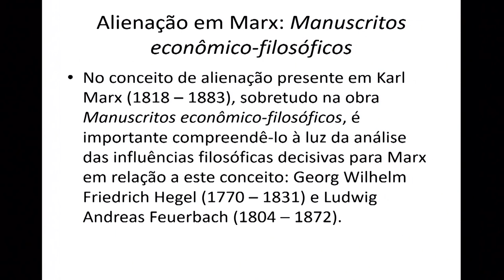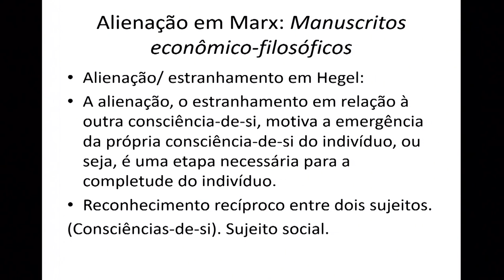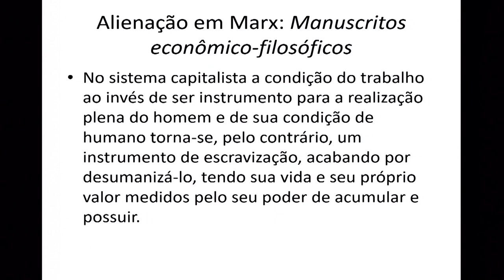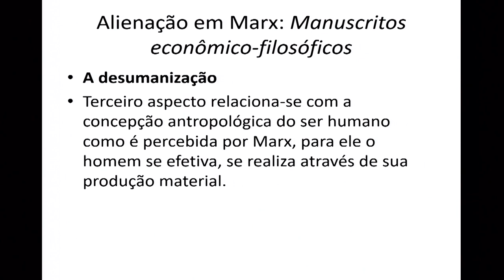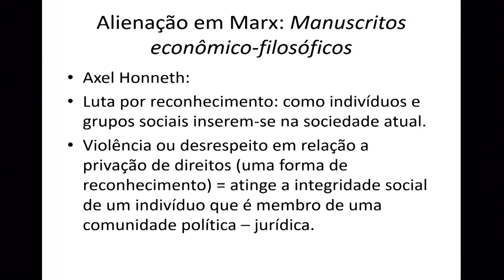A questão da alienação em Karl Marx nos Manuscritos econômico-filosóficos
A questão da alienação em Karl Marx nos Manuscritos econômico-filosóficos. Um desafio ao direito de liberdade presente na obra de Axel Honneth?
Pablo Soares - UNISINOS